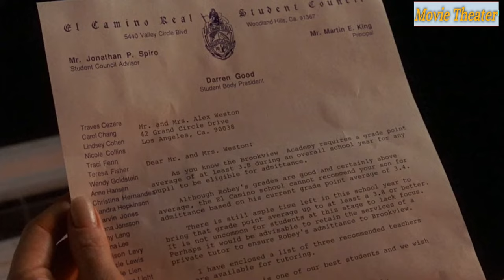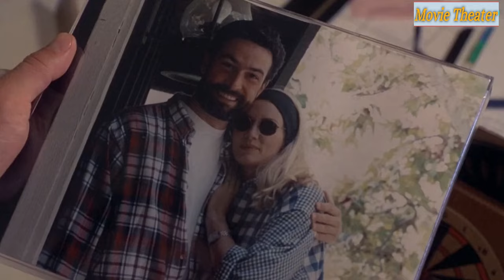The Young Student likes his Tutor and She gives What He Wants.... | Movie Recapped/Explained